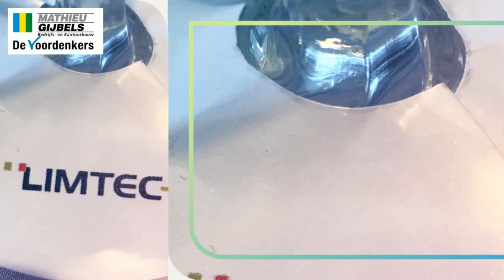Feestelijke opening nieuwbouw Limtec+ Diepenbeek // Mathieu Gijbels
Het nieuwe gebouw op het Wetenschapspark te Diepenbeek werd vrijdag 19 mei 2017 feestelijk geopend. De Voordenkers bouwden hier een expertise hub voor de metaalsector in Limburg: Limtec+.